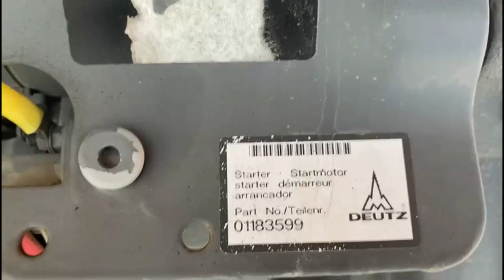1559 JLG 600AJ 2011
De Rycke Trading
JLG 600AJ  2011
Machine: DR1559
Video of the machine working.